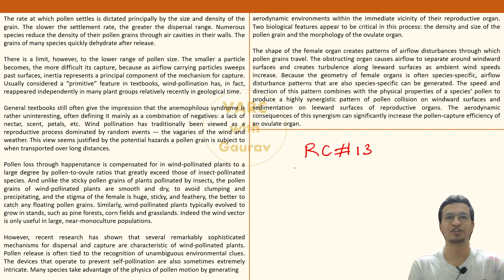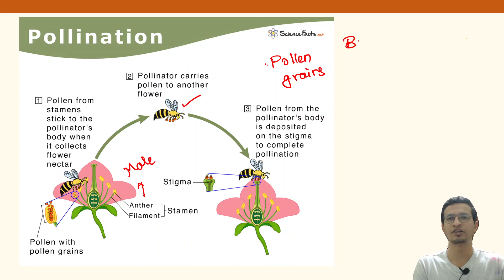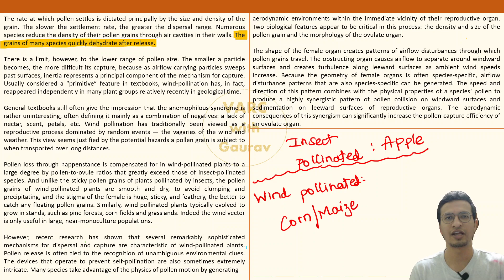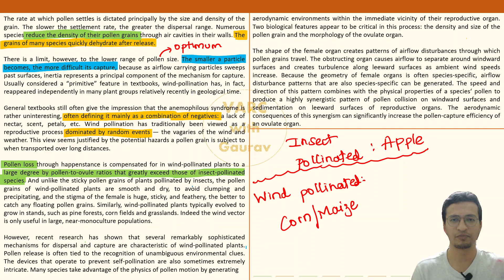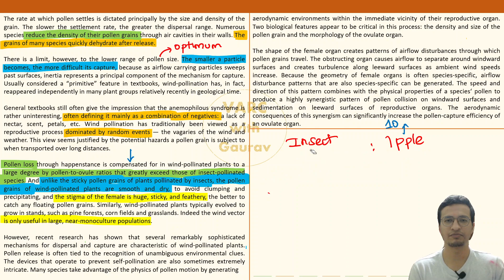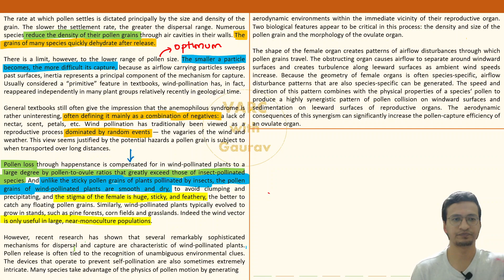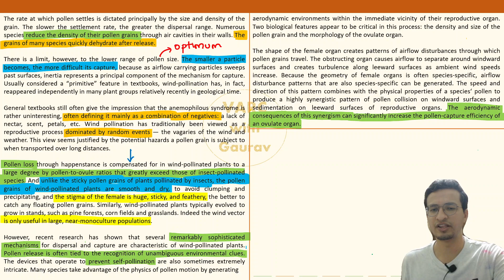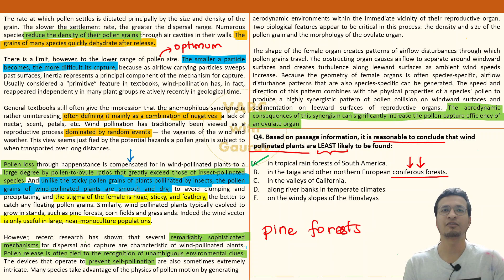RC 99 Aristotle Prep Passage 13 | Wind Pollinators | Video Soln | CAT VARC | GMAT | GRE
This video covers the explanation of the passage and the questions of Passage 13 from the book RC 99 by Aristotle Prep.
Reading Comprehension passages are a mainstay in exams like CAT, NMAT, GRE, GMAT, XAT etc. Solving RC Passages and checking your approach in those is strongly recommended.

Time Stamps:
00:00 : Video Start
00:43 : Passage Explanation
31:25 : Question 1
32:42 : Question 2
34:06 : Question 3
36:20 : Question 4